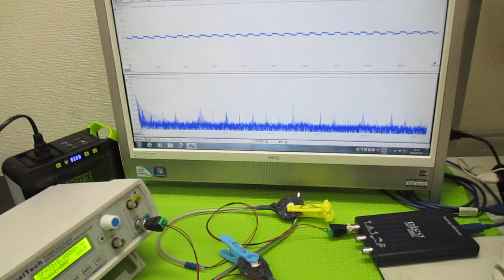オリジナル超音波実験（メガヘルツの超音波発振制御プローブ） ultrasonic-labo